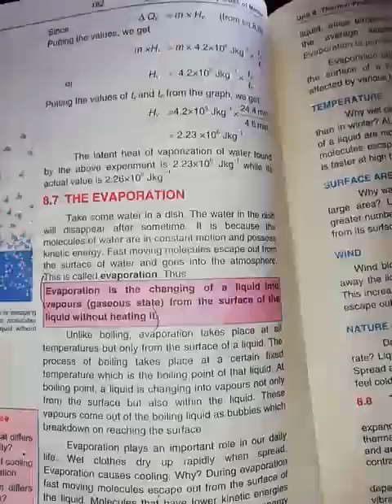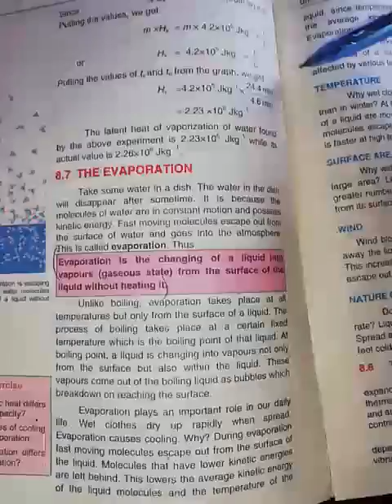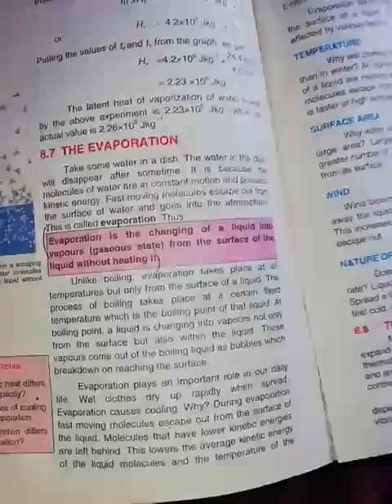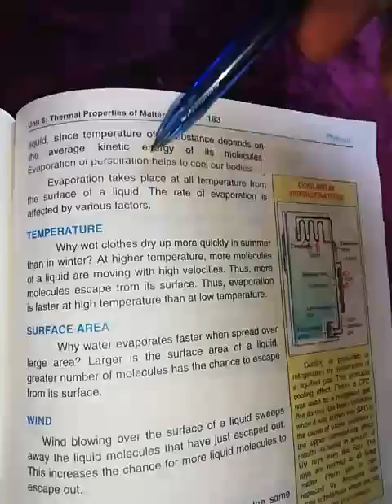9th physics topic 8.7